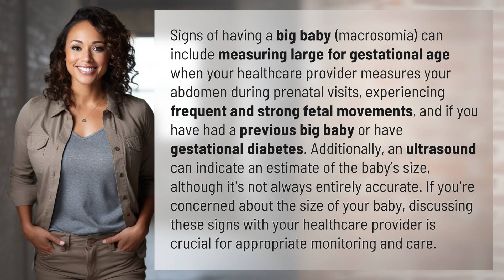What are the signs of having a big baby?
Is Your Baby Big? Look Out for These Signs 👉 Big Baby Signs 👉 Learn about the signs of having a big baby, from measuring large for gestational age to frequent fetal movements. Find out how to monitor and discuss concerns with your healthcare provider.

Laura S. Harris (2024, April 9.) What are the signs of having a big baby?
    🌐 AskAbout.video